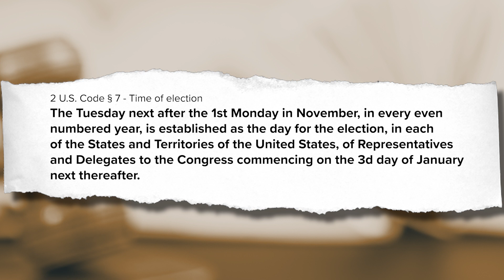The history of why election day is the first Tuesday after the first Monday in November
Have you ever wondered why election day is always on a Tuesday in early November? Legally speaking, now it's because there's a federal law that requires it. That happened in the late 1800s, partly to streamline voting around the country and stop elections held at different times in different places from influencing each other based on their results. But why a Tuesday? And why in November? The answer isn't based on any complicated legal idea. It's based on religion and farming. 3news legal analyst and attorney Stephanie Haney explains.